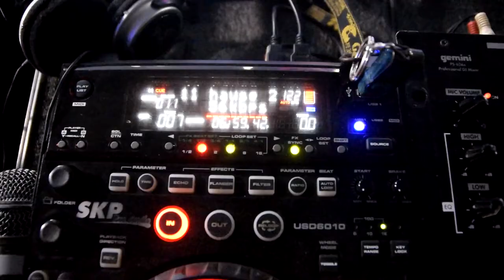Teaser Marcelle 40 anos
Filmagem para Festa de Adulto  / Trailer RJ - Teaser / Rio Foto e Vídeo

Equipe Rio Foto e Vídeo - Cobrimos toda a região do Rio de Janeiro
Whatsapp - (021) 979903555 / Leblon - Ipanema - Recreio - Barra - Botafogo - São Conrado - Copacabana - Campo grande

Marcela fez seus 40 Anos, Este é o vídeo(Teaser) de Aniversário da festa de 40 anos da jovem Marcela. Esta Festa Adulto foi realizada por uma equipe completa, de fotógrafos profissionais e videomakers qualificados.

A Rio Foto e Vídeo também trabalha com outros seguimentos, casamentos, 15 anos, Ensaio, New Born, Smash the Cake e muito mais, entre em contato através do facebook ou whats app, temos uma proposta especial para você.

Curta e compartilhe nosso trabalho.